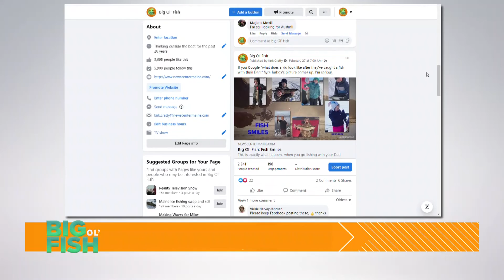Big Ol' Fish: Foot Long Fighter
When you lack a measuring tape... you use what you got.